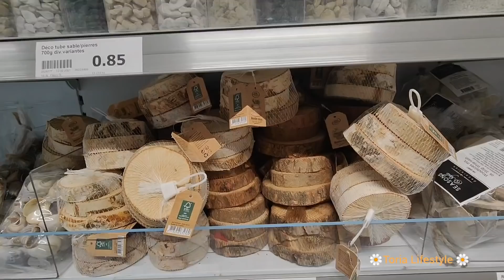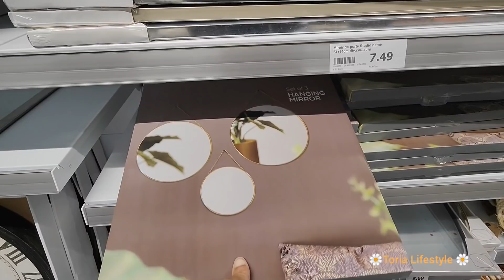ACTION 🌼NOUVEAUTÉS 🌼 C'EST ICI 🎉🎉 28 AOÛT 21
ACTION NOUVEAUTÉS
VILLERS COTTERETS 02